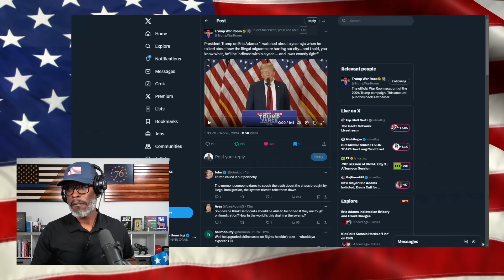Trump RESPONDS To NYC Mayor Eric Adams INDICTMENT!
President Donald Trump has responded to New York City Mayor Eric Adams' Federal indictment. Trump was asked about the indictment during a talk/press conference in NYC. The former President reminded everyone that he predicted this would happen due to what Eric Adams said last year about the migrant crisis.